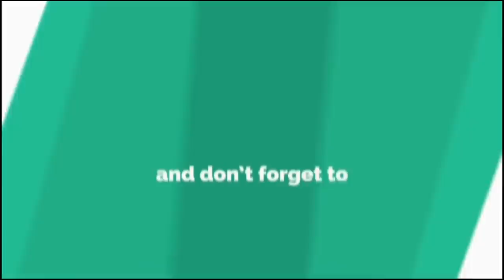Smooth 17 kills || solo vs squad || video by vishal dahije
hey guys i Do  livestreaming on My 2nd Channel  make sure u sub that channel too

 channel name - shreeman legend live

TWEETER - shreemanlegend

PC specification: Processor : Intel Core i5 7400 Stock speed 3.00 GHZ Motherboard : MSI H110 pro - Vh plus Graphic Card : Geforce Gtx 1050 ti 4GB Dual-Fan OC Edition RAM : HyperX 8 GB DDR4 Monitor : BENQ ZOWIE RL 2455 , dell 15" inch Mouse & Keyboard : Local company hai bhai ( 200 rs me dono ) Mic & Headphones : hp headphones , Wright WR 800 condenser mic